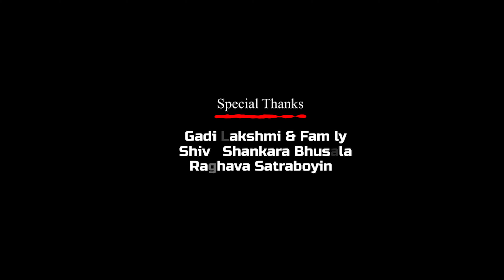Nirnayam short film - 2024